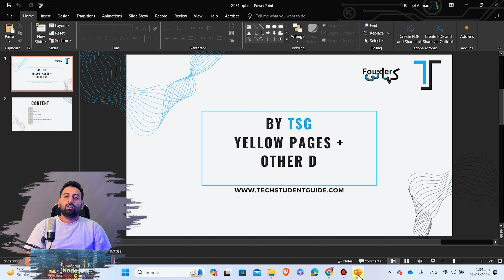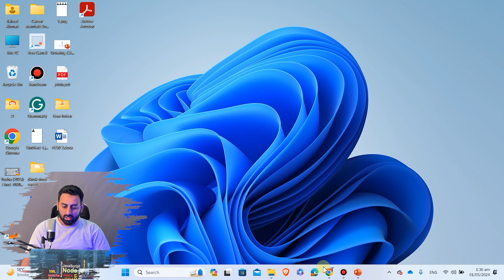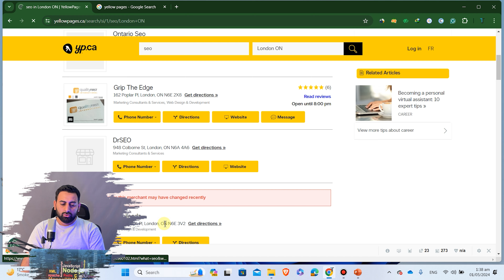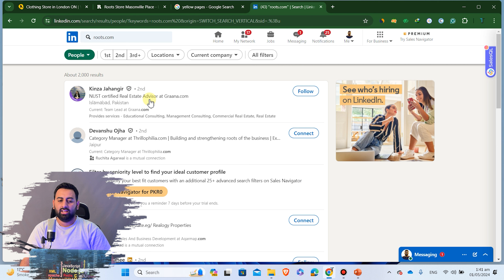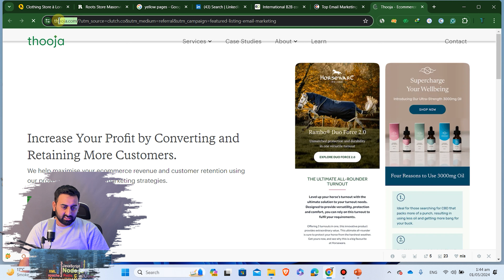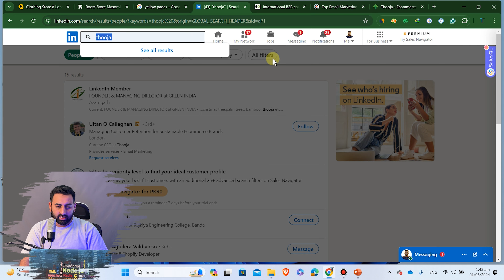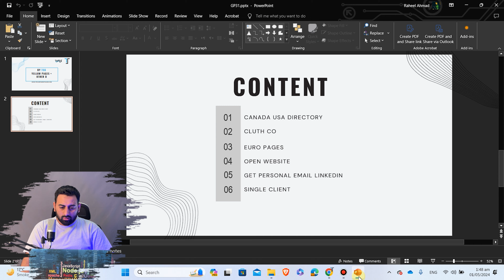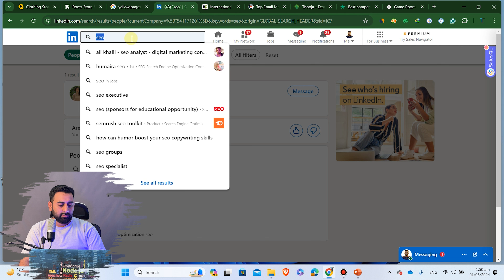Guest Posting Directory client finding | yellow pages | Trustpoilot | clutch Class 31 اردو / हिंदी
In this video you will learn how to find clients from Directories like trustpiolet yellow pages clutch co europages and so on

Yellow pages
Clutch.co
Europages
Trust Poilet
and other directories